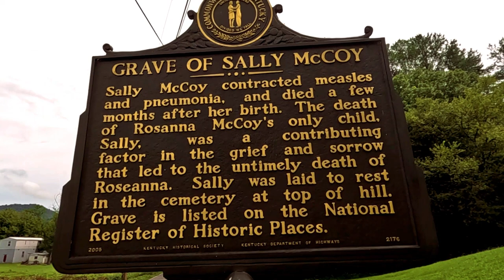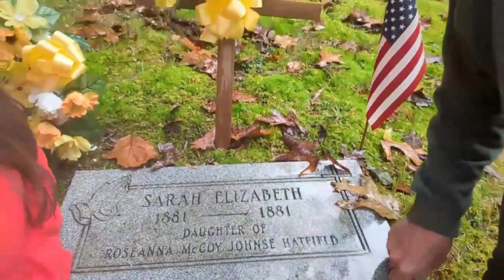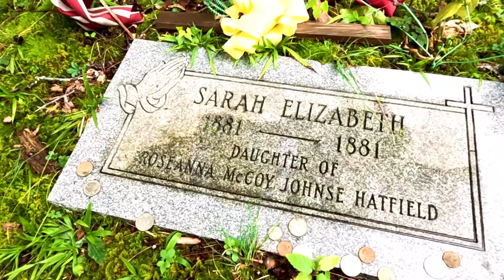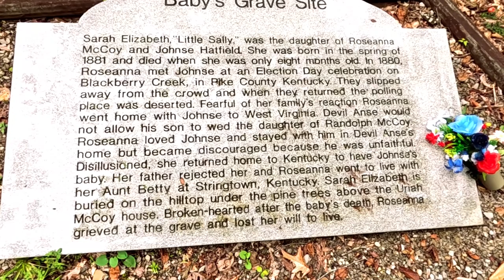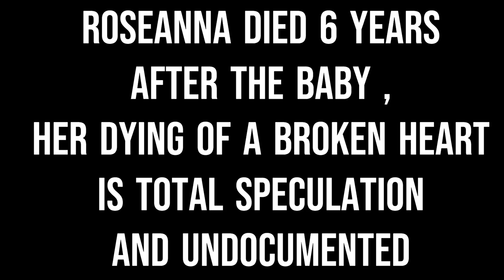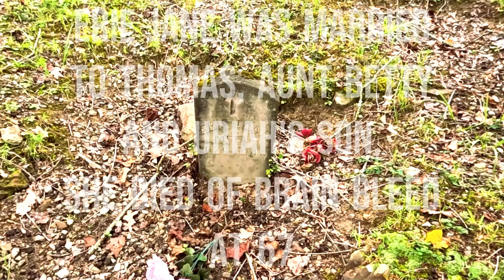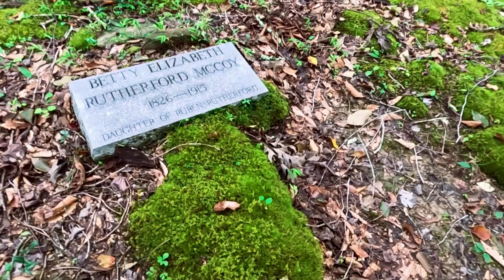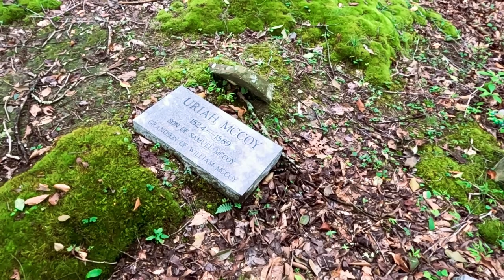Baby "Sally" McCoy's grave - The forbidden baby of Roseanna & Johnse Hatfield - Hatfield McCoy Feud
Visiting the grave of baby Sally McCoy, the forbidden child born between the children of the clan leaders in 1881. Also Aunt Bettys and Uncle Uriah's house where she stayed while pregnant and their graves. A tragic story indeed.